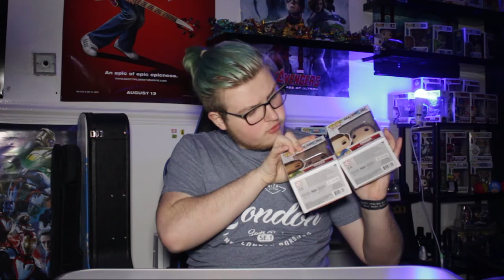DC Funko POPS! | Nate'sNerdStuff